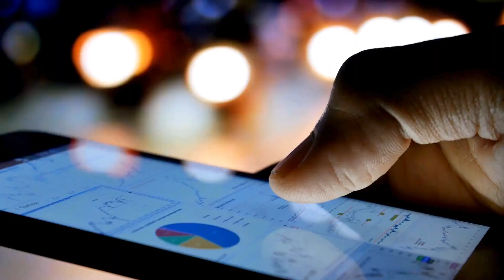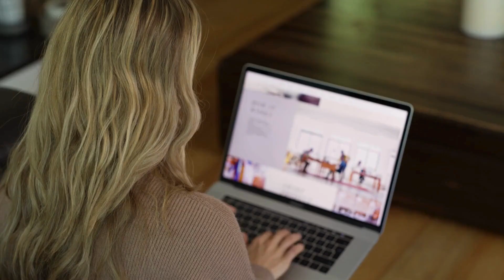How to Thrive in Life, Work, and Business as an Introvert | The Finance Virtuoso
Are you tired of hearing that introverts can't make it in the business world? It's time to debunk the myths surrounding introversion and recognize the unique strengths that introverts bring to the table.

Welcome to The Finance Virtuoso Channel, your go-to source for insightful discussions on finance, business, investments, and savings.

Contrary to popular belief, introverts possess qualities like creativity, focus, empathy, and problem-solving skills that can give them a competitive edge in business. In this video, we'll explore how introverts can leverage their strengths, navigate the challenges they face, and strike the right balance between solitude and social interaction. Discover why being introverted is not a barrier to success but a unique advantage that, when embraced, can lead to a fulfilling and prosperous entrepreneurial journey.